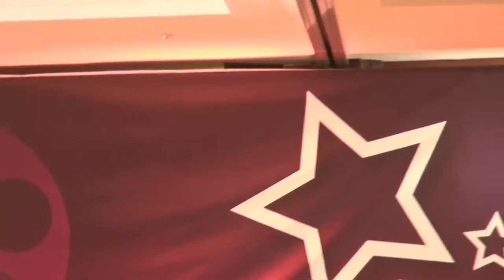한국영화협회 스타의 밤-시상식_소공동롯데호텔3층_영상감독 이상웅-2013.12.27. 00552